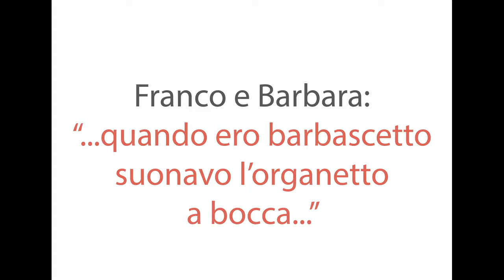ALMA E L'ORGANETTO DI FRANCO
Franco&Maria, un racconto d'altri tempi. Tempo fatto di musica e organetto